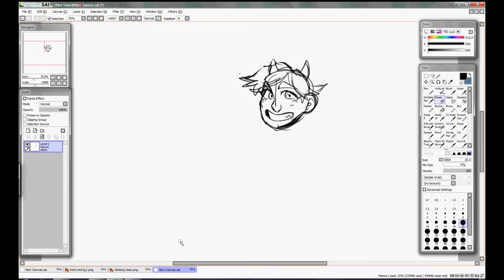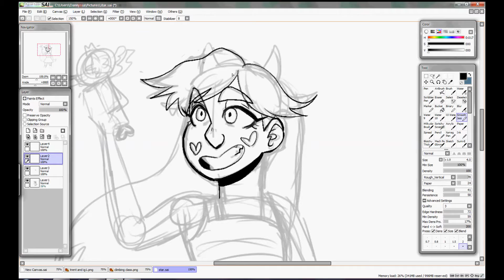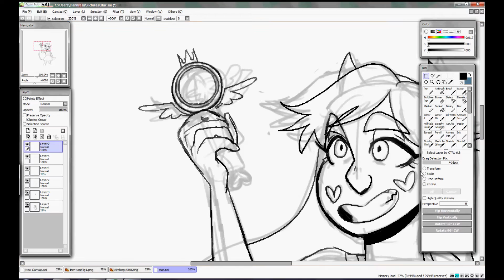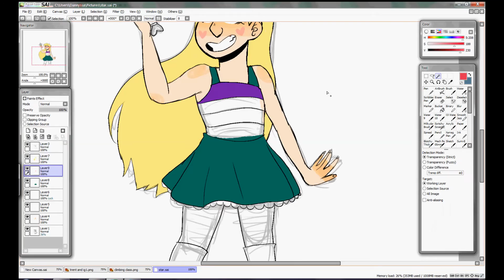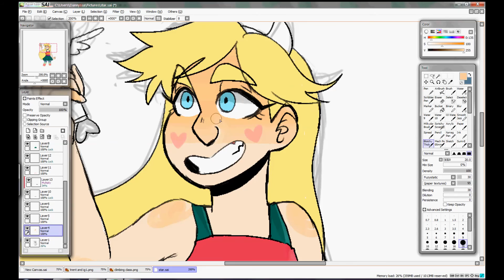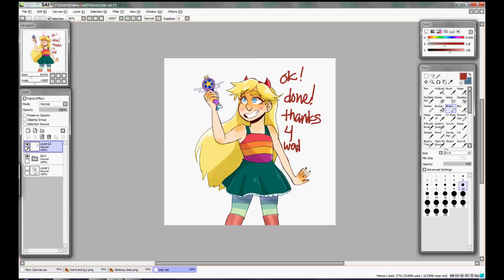Star Butterfly {speedpain}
hey hello

songs:
Let's Remember Time- Kurt Travis
Brain Lord- Kurt Travis

This Video is purely fan-made and is in no way associated with the musical artist or film/video/comic company in any way. All the pictures and audio clips used are © their respective owners"Copyright Disclaimer Under Section 107 of the Copyright Act 1976, allowance is made for "fair use" for purposes such as criticism, comment, news reporting, teaching, scholarship, and research.